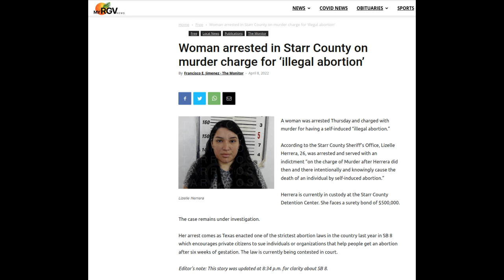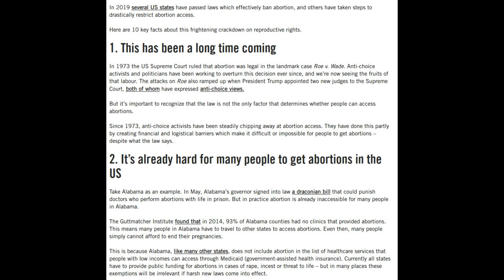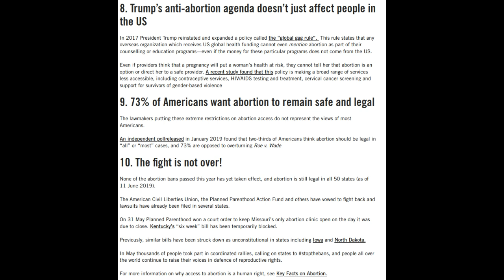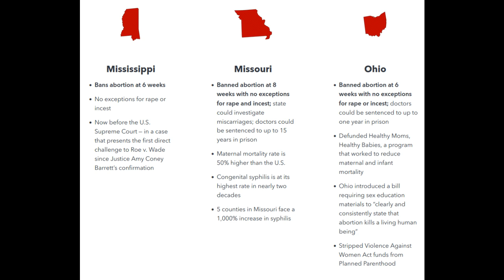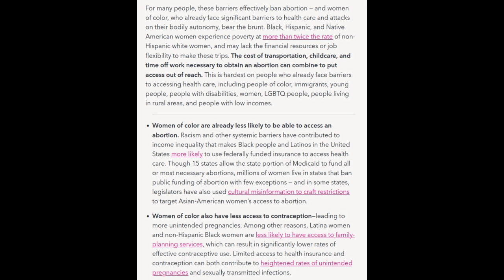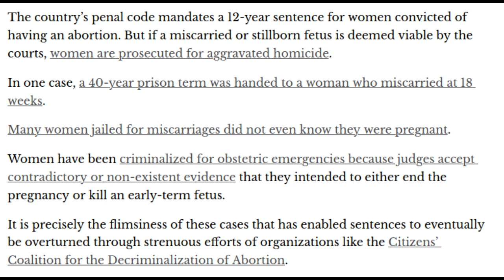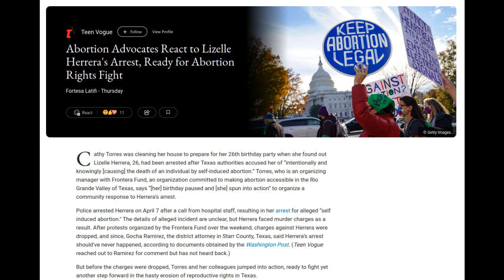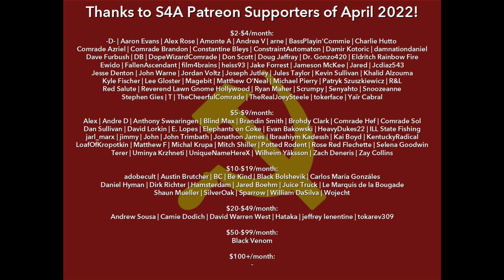Abortion Rights, USA: Lizelle Herrera Arrested for "Murder" under TX 6-Week Ban + Overview & History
Timestamps:
0:00 Intro to Lizelle Herrera's Case
2:57 Religious Right on Abortion
7:23 Amnesty International: 10 Things about USA Abortion Laws
15:40 Planned Parenthood Information on 6-Week Abortion Bans
28:50 El Salvador: Women & Girls Jailed for Decades over Miscarriages
38:22 Lizelle Herrera's Case: More Details
14:25 Closing Comments + Credits